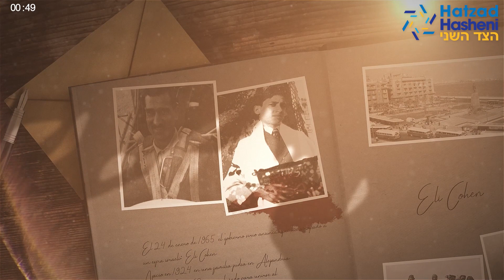Píldora Diaria 24/1/2021 – En Siria, atrapan al espía Eli Cohen